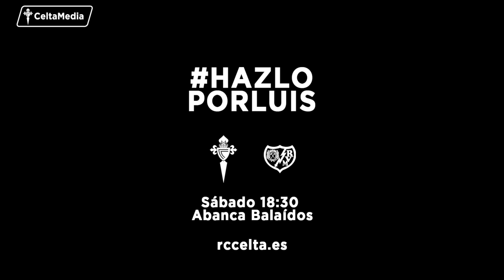HAZLO POR LUIS | RC Celta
Luis no podrá acudir al próximo partido del RCCelta en AbancaBalaídos, una fuerza todopoderosa hace que, cada vez que no acude al campo, el equipo se lleva la victoria. Tú sí puedes acudir, hazlo por Luis.